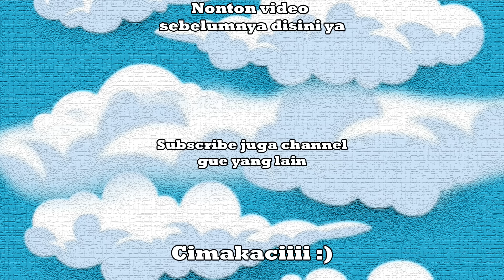AWALNYA RUNGKAD TAPI AKHIRNYA SUKSES BANGET - The Game Of Life 2 Indonesia